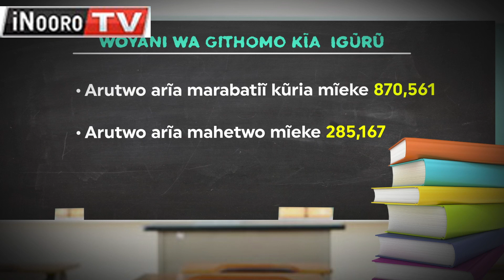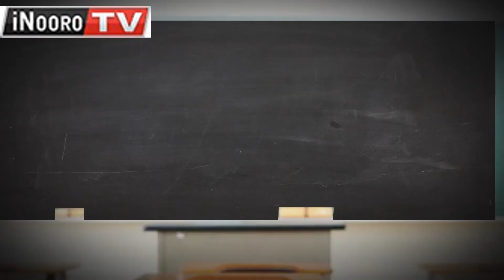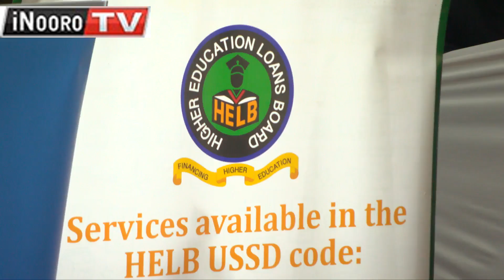Arutwo 285,167 nĩo mahetwo mĩeke ya yunibacĩtĩ na thukuru cia kothi cia moko TVET